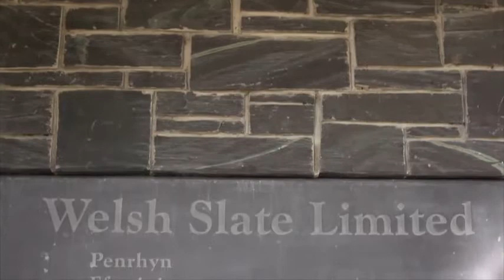WELSH SLATE MOBILE